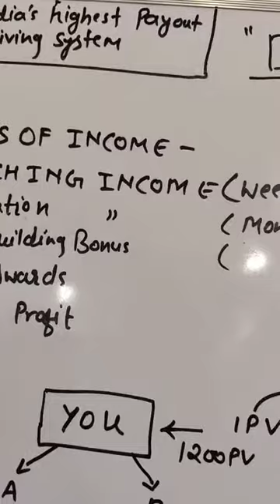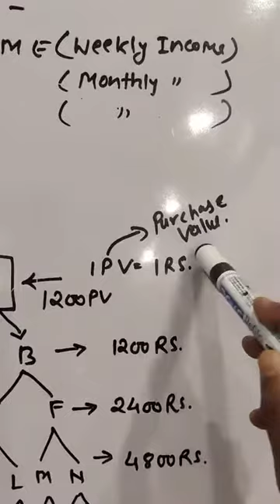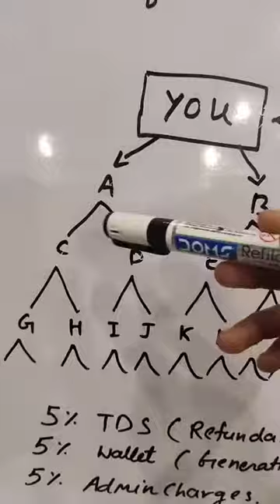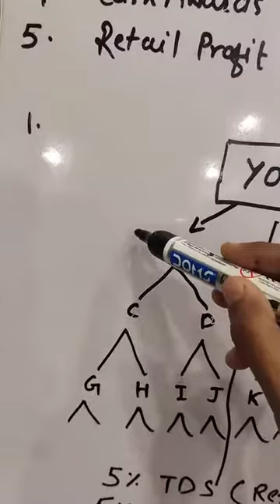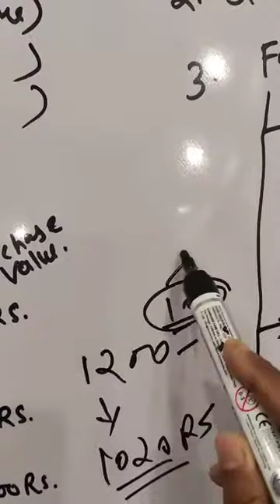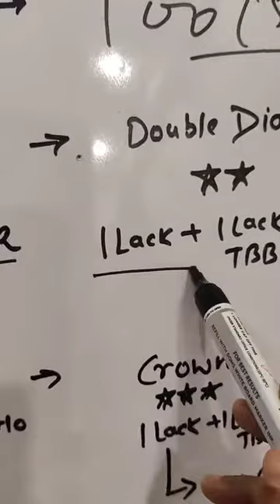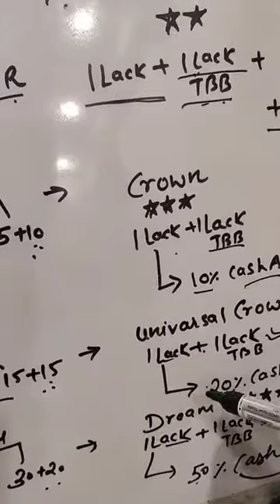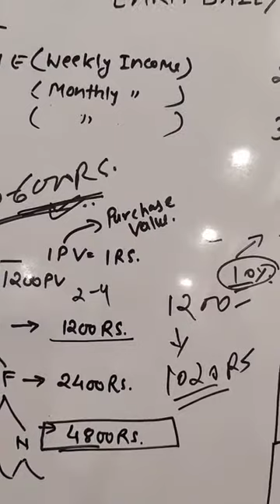Work From Home | Best Business plan for Housewife, Students & Retired